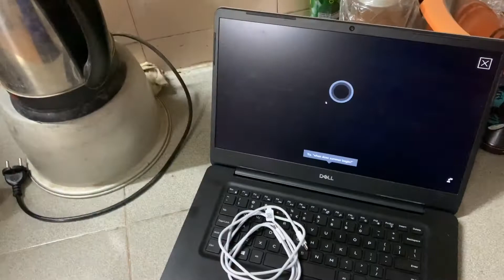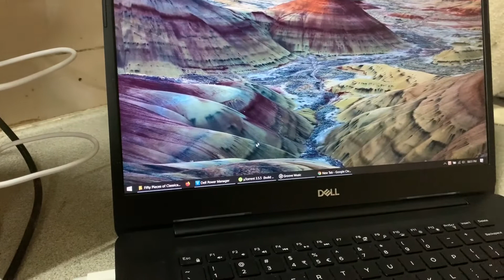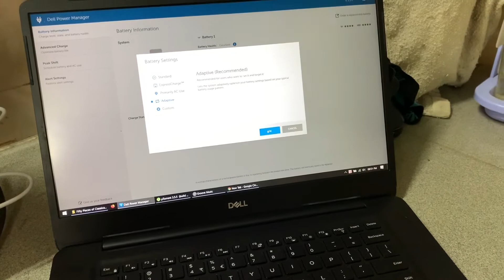Đánh giá củ sạc xiaomi 65W